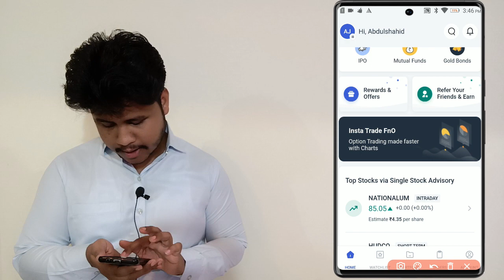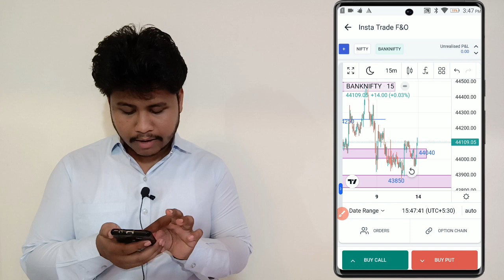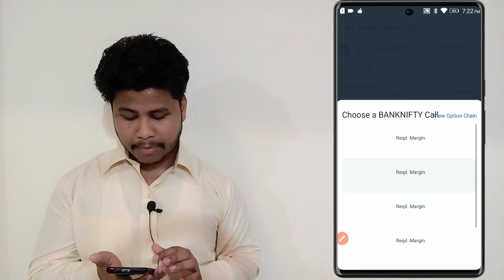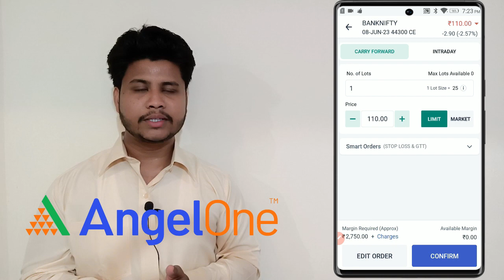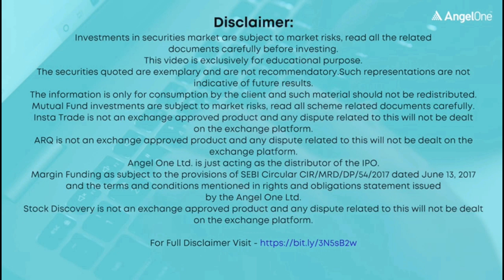NIFTY & BANK NIFTY ANALYSIS IN HINDI 14 JUNE / NIFTY PREDICTION FOR TOMORROW & BANKNIFTY ANALYSIS